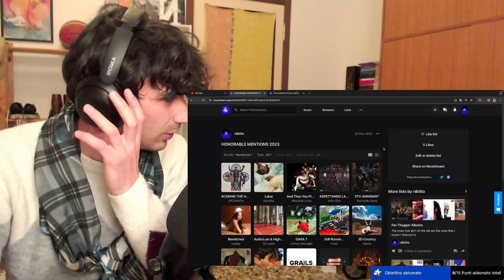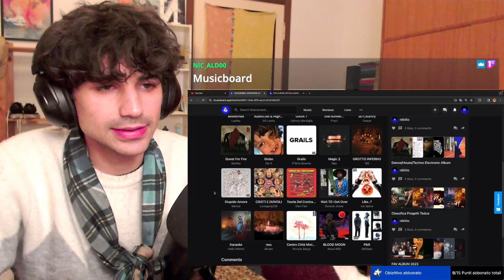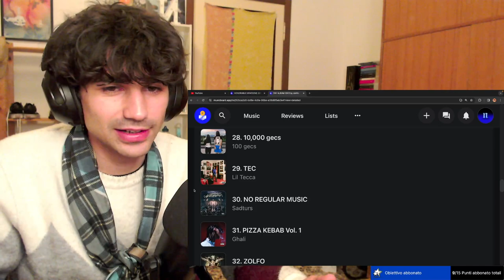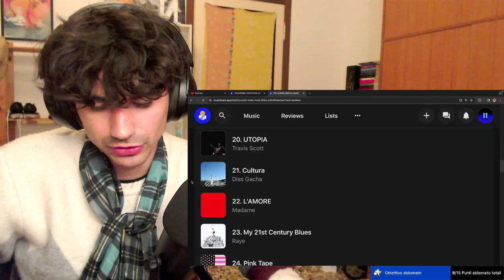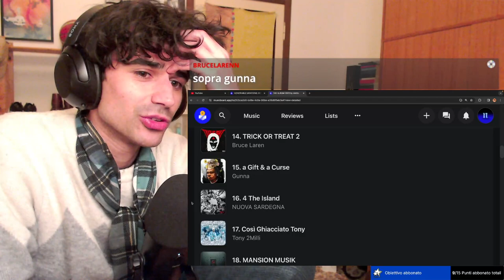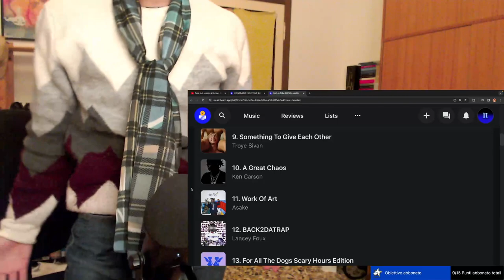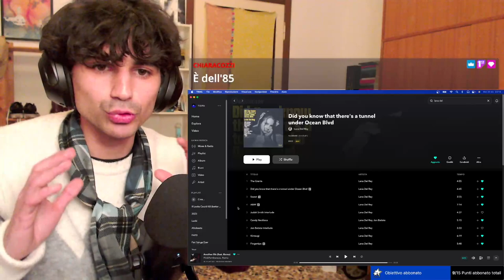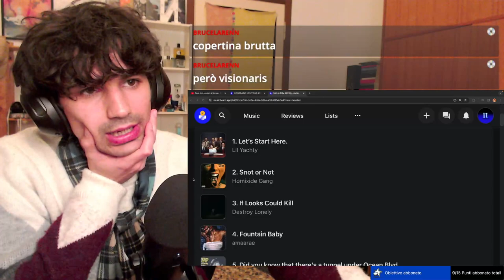I miei ALBUM PREFERITI del 2023 💽🏆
Questi sono stati gli album che più ho ascoltato e che più mi sono piaciuti in questo 2023! Quali sono stati i vostri invece?🤔 Fatemelo sapere nei commenti!👇🏼📝